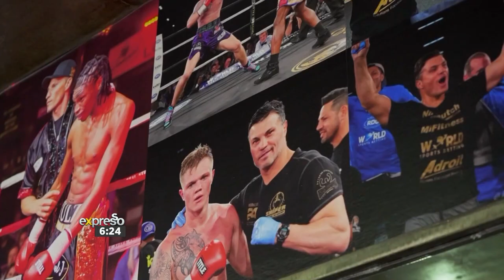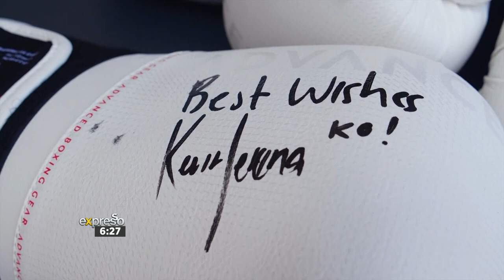Kevin Lerena Boxing Clinic - By World Sports Betting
In the grand symphony of life, giving back is the melody that resonates the loudest. It's the harmonious chord that binds communities, creating a rhythm of compassion and support. Recently, Kevin Lerena, World Sports Betting, and Damascus Sport teamed up once again – not only in the ring but also in the realm of giving back.

Connect With ExpressoShow Online